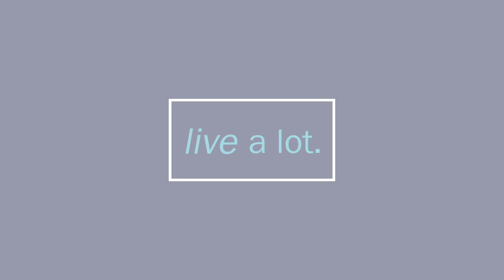BLM: Let pain be your mentor (Anthony Brinkley : Part 2 of 4)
CJ Liu interviews Anthony Brinkley about his book “You Can’t Run Away from You: A Young Man’s Journey to himself” Anthony shared his early experiences as a 5-year-old in the hospital with tuberculosis living in a poor black community. In first grade, he was walking home from school and saw a kid killed right in front of him, and then two years later witnessing a stabbing. These early experiences translated to feeling unsafe, vulnerable and a sense of abandonment, along with unexpressed anger, betrayal, and trust issues. Even though he was surrounded by a loving family, he was left with the emotional baggage and physiological response to trauma. Anthony’s book was a way for him to process his own emotions, while helping others gain the courage to do the same.

In the video, Anthony shares the story of visiting his dying uncle when he was 23 years old and how this experience gave him a cherished life lesson about loving, connecting, and getting your joy back. His own journey involved reaching a place of forgiveness, and to not harbor stories that left painful callouses on his heart. In uncovering the scabs, he has found knowledge, insight, perspective, experience, and the raw beauty of where the scab once was. It’s this understanding of his Dad’s life and how his mother died before his eyes that helped Anthony reconcile heal a once challenging relationship he had with his critical dad. You can hear the beautiful recount of this experience in the interview. Anthony cautions that “we have to stop carrying the weight of unforgiveness. Take that weight off of them because you don't know “why” they (the offender) did what they did. Unforgiveness really hurts yourself more. It's like you drink poison but you hope the other person dies.”

In closing, Anthony shares how his healing work helped him deliver the eulogy at his dad’s funeral and his learning about pain. “Pain is like a propellant. Pain is  gonna either move you in one direction or  another.  Pain is like an open container of gasoline. If you don't protect it and deal with  the right way you put out a spark and it will burn up  everything. Or you can use pain as an accelerant to  move you. Pain can be instructive. It tells you  where you need to pay attention. “   Finally, he closes with “Let pain be your mentor”.

In the next segment, Anthony shares how we need to feel to heal The fourth segment is the process of healing and doing the work